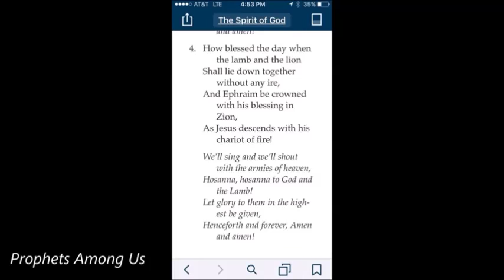Effet Mandela - Ésaïe 11:6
Trouvé dans les Hymnes.